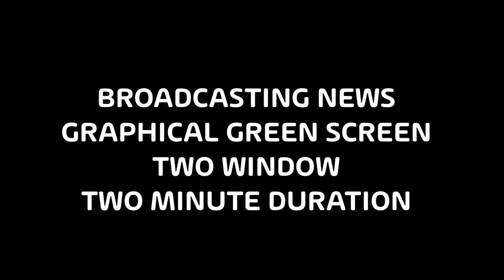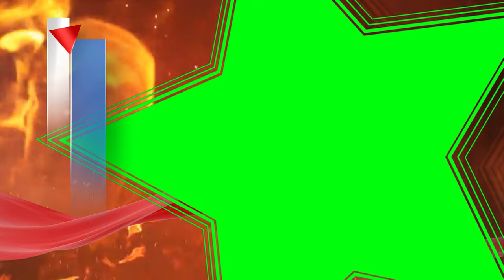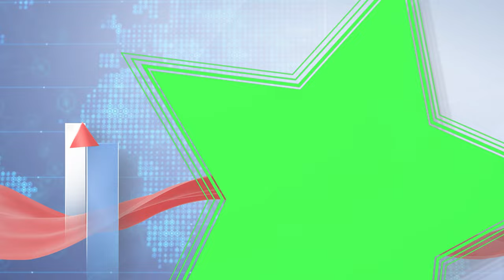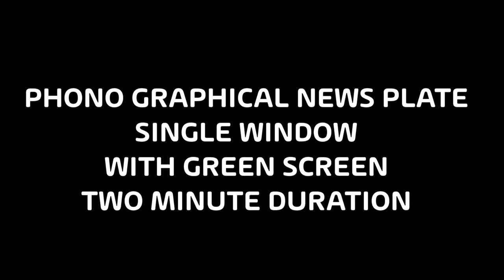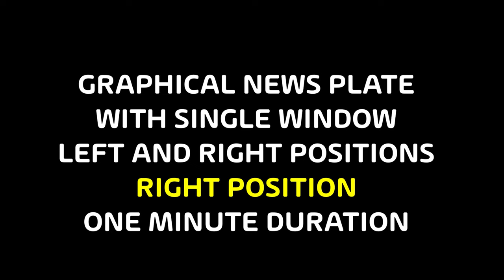WeekEnd Collection 26-September 2022 TO 02-October 2022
RECENT iforEdits WeekEnd Collection